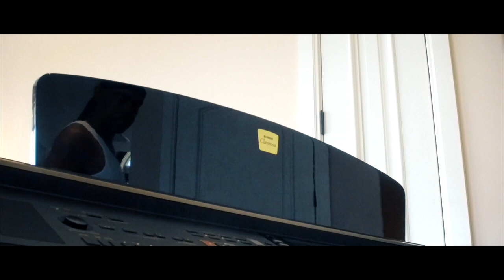FEEL LIKE LEBRON - JACK FROST Ft. POLO2G (Official Video)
N.O.P.E. Enterprises Presents:
Jack Frost - Feel Like LeBron feat. Polo2g

Directed + Edited by:
 少数 [FEW] (@times10media/ @fewtimes10)

Song Produced by:
Los Vegas (@losvegas)

Socials:
Jack Frost (@frost_50_slab)
Polo2G (@POLO2G)
Los Vegas (@losvegas)